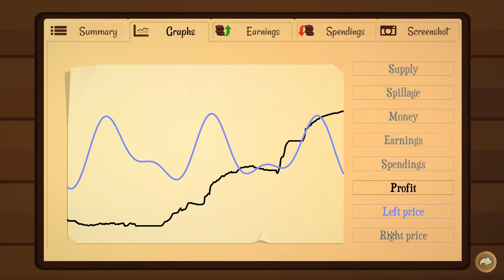Turmoil Ep. 2 of 3: Quirky Design Decisions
In the second part we are drilling deeper into the game and spot some game mechanics and design choices that seem to go against the flow, while getting loads of cash and buying all those juicy upgrades.